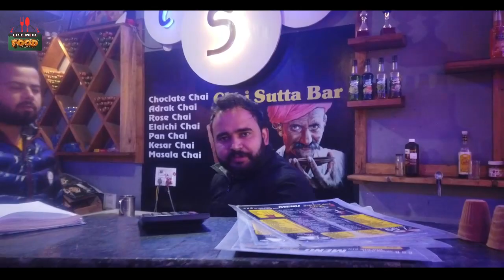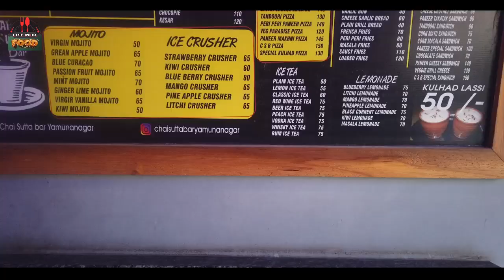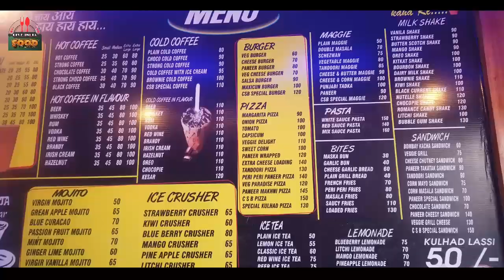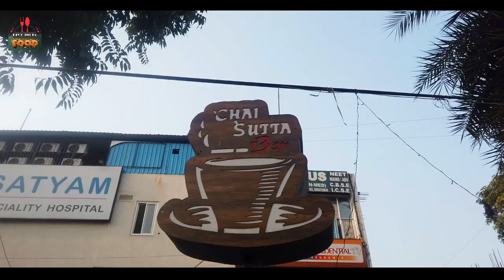YAMYNANAGAR FOOD | CHAI SUTTA BAR | CHAY KA BAR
*** Welcome To '  LIVE INDIA FOOD ' YouTube Channel ***

▶ We thrive to make everyday beautiful by introducing videos that includes ideas, which are equally satisfying to watch and/or to make. Mesmerizing views, luxurious getaways and yummy, easy recipes is all it takes for a good night sleep and for the next days' energy. So watch our videos and stay cheerful.

We need your constant blessings which gives us motivation to go an extra mile and provide you with best ever "LIVE INDIA FOOD" Videos.